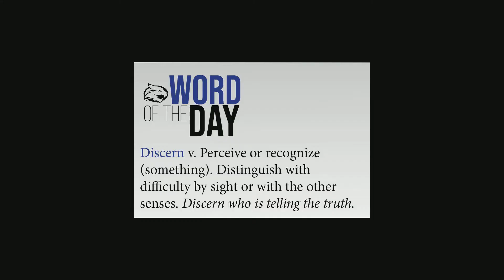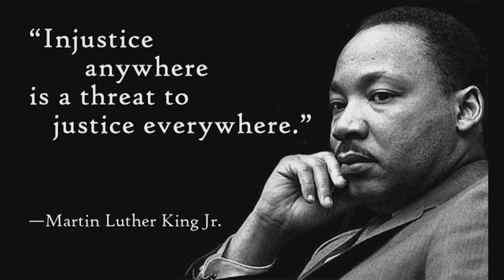WCTZ News Friday, Jan. 17, 2020 Homeroom Edition